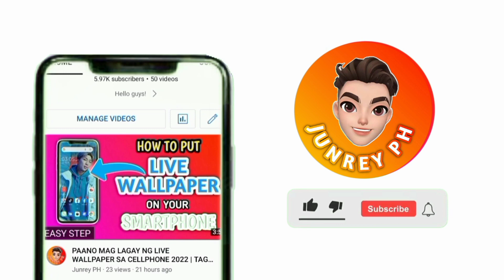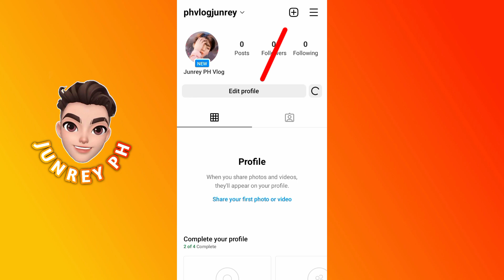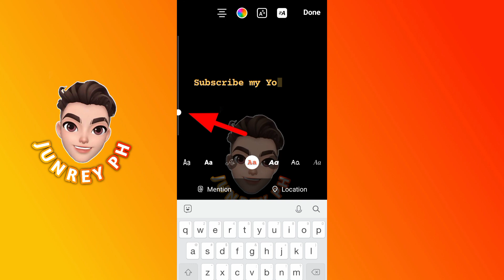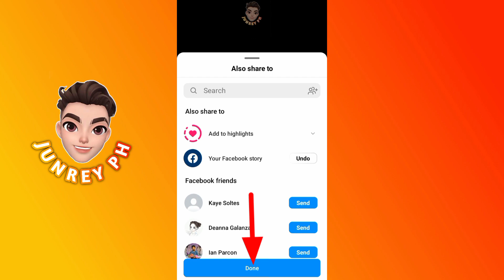PAANO MAG TEXT ANIMATION SA FACEBOOK STORY 2022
Hello guys!

Ang video na ito ay ituturo ko sa inyo kong paano gumawa ng text animation sa Facebook story.